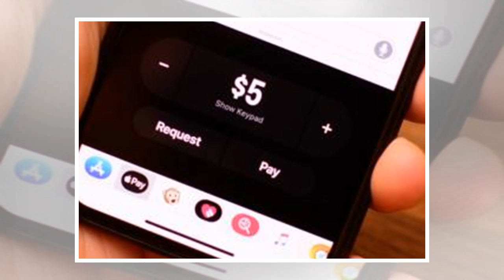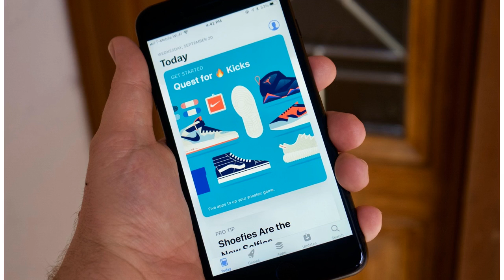Apple has added a pre-order option for ios apps on the app store by BuzzFresh News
When looking to buy the latest games, preordering or participating in betas for early access is common practice. Apps have become a large market that is highly dependent on name recognition but without a way to officially accept orders in advance. Apple has decided to change that by allowing developers to put their apps up for preorder so long as the app will launch within 90 days. As an end user, buying apps via preorder seems to make little sense because there is no guarantee that an app will turn out the way you thought. However, there will undoubtedly be iOS users queuing up to buy the latest trending apps, much to the delight of developers. One of the key benefits to developers is the ability to gauge app pricing during the preorder phase. Developers are able to change the price of their app at anytime before it is made available to better maximize their profit. Apple does protect users a little in this sense because preorder customers will never be charged more than what they pai...